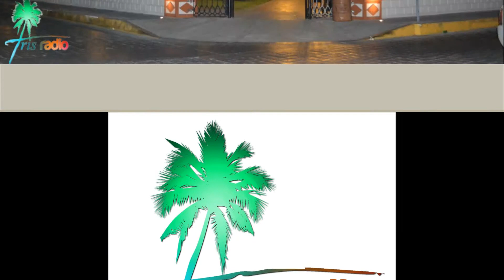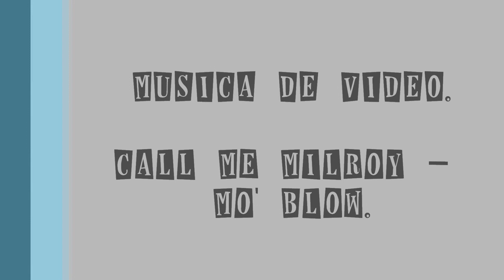Tris Radio Street Jam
Después de concluida la participación de Paquito D' Rivera en el Festival de Jazz de Campeche, las personas se reunieron en la calles de la ciudad para disfrutar de la intervención de diferentes músicos locales y foráneos tales como la agrupación tapatía "Troker" entre otros.